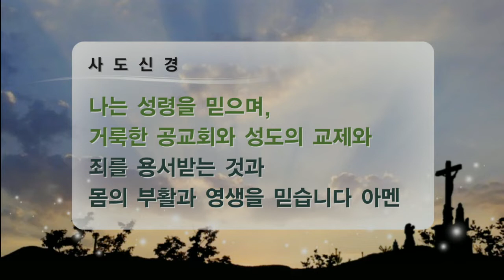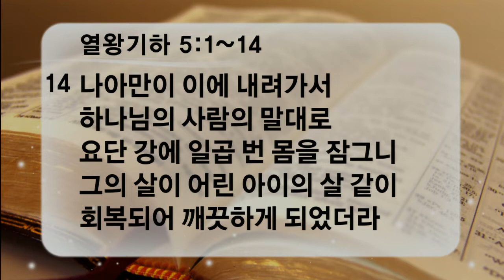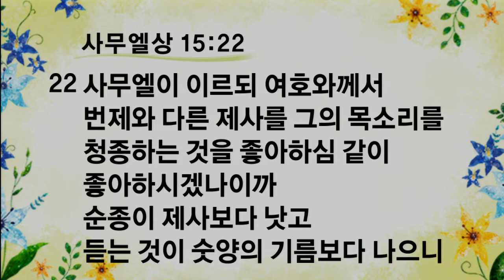[ 20190721 ] 주일예배 3부 전체 (김은회 목사 - 고척교회) - 생명을 살리는 작은 자 (열왕기하 5장 1~14절)